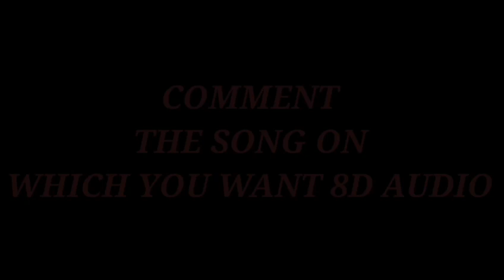Meri Bheegi Bheegi Si🎧8D SONG🎧 | USE HEADPHONES | XD BEATS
Meri Bheegi Bheegi si 8D Audio | USE HEADPHONES | BASS BOOSTED | XD BEATS |